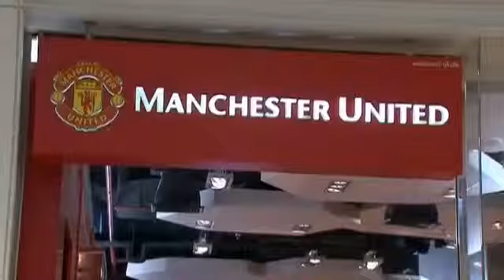The Marketing Muscle Behind Man Utd's Winning Ways Lastest News